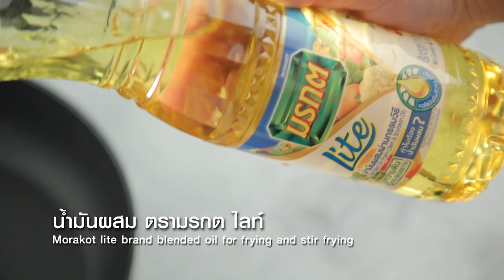ไก่ทอดแมนจูเลี่ยน ทำง่ายๆ สไตล์ อ. ยิ่งศักดิ์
ไก่ผัดแมนจูเลี่ยน (Chicken Manchurian) ผลิตภัณฑ์ น้ำมันผสม ตรามรกตไลท์

อกไก่ลอกหนังหั่นเต๋า 200 กรัม
น้ำมันผสม ตรามรกต ไลท์ สำหรับทอดและผัด
หอมแขกหั่นเต๋า  50 กรัม
พริกฝรั่งสามสีหั่นเต๋า 100 กรัม
แคร์รอต   50 กรัม
น้ำส้มสายชู  1 ช้อนชา
พริกไทยดำป่น  1 ช้อนชา

1.ใส่อกไก่ลงในภาชนะ ตามด้วยไข่ขาวและแป้งทอดกรอบ เคล้าผสมให้เข้ากัน เตรียมไว้
2.ใส่น้ำมันผสม ตรามรกตไลท์ลงในภาชนะ นำขึ้นตั้งไฟพอร้อน นำอกไก่ลงทอดจนกระทั่งสุกเหลือง ตักใส่ภาชนะ เตรียมไว้
3.ใส่น้ำมันผสม ตรามรกตไลท์ลงในภาชนะ นำขึ้นตั้งไฟพอร้อน ใส่กระเทียมสับ ผัดจนมีกลิ่นหอม ใส่หอมแขกหั่นเต๋า พริกฝรั่งสามสีหั่นเต๋าและแคร์รอต ผัดพอสุก
4.ปรุงรสด้วยซอสหอยนางรม น้ำส้มสายชู น้ำตาลทราย ซีอิ๊วขาว พริกไทยดำป่นและน้ำ ผัดให้เข้ากัน ใส่ไก่ที่ทอดไว้ ผัดให้เข้ากัน ปิดไฟ
5.จัดใส่ภาชนะ โรยหน้าด้วยต้นหอมซอย พร้อมเสิร์ฟ

▲Line @yingsakfood